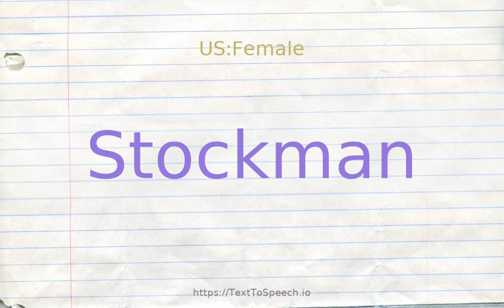How to pronounce stockman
Learn how to say Stockman in English correctly with TextToSpeech.io free pronunciation tutorials. American & British English pronunciation of male & female voices provided in videos. Check them out!

    Stockman definitions:
    (n): farmer who breed or raises livestock